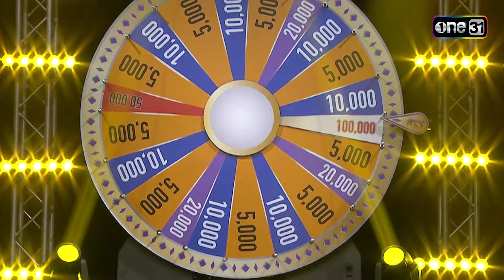ดวลเพลงชิงทุน | Ep.1496 (FULL EP) | 23 ก.พ. 67 | one31